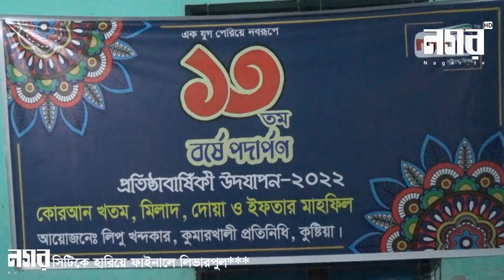২৪ ঘন্টার খবর দেখুন নগর বার্তায় | Nagar barta | Nagar TV | Live🔴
Programe Titles
Amader Khoka
Qanun
Remittance Joddha
Somaroho
Rajpat
Shilon
Nagar Barta
Harano Sur
Ronangoner Joddha
Weekly Inside
Virtual School
Life Driver
Female Diary

Twitter ২৪ ঘন্টার খবর দেখুন নগর বার্তায় | Nagar barta | Nagar TV | Live🔴
Nagar TV , It’s an Entertainment & fully digital technology based TV channel in Bangladesh.